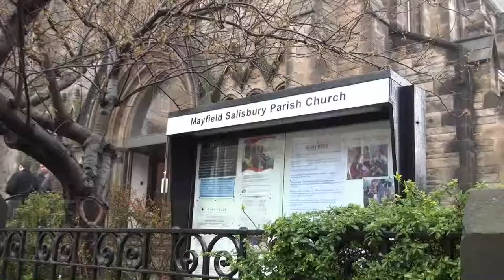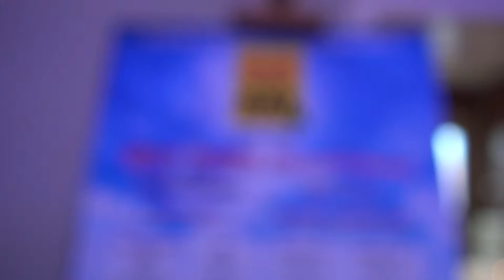Shelley & Micheil Trailer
Wedding of Shelley & Micheil at Mayfield Salisbury Parish Church and reception at Corn Exchange by Kris Soul Photography.

Affordable wedding videography and photography by Soul Photography across Scotland.